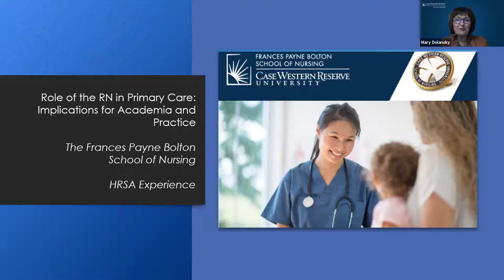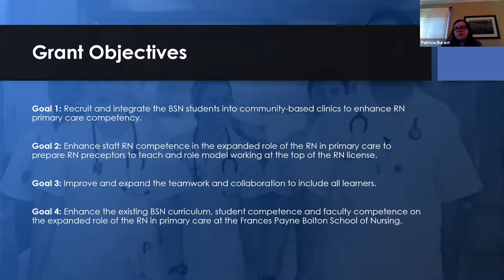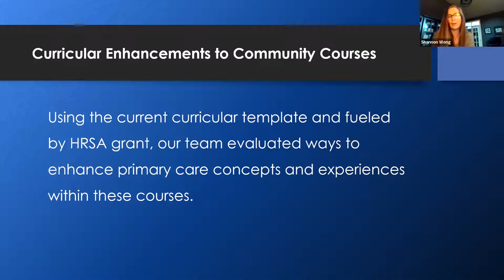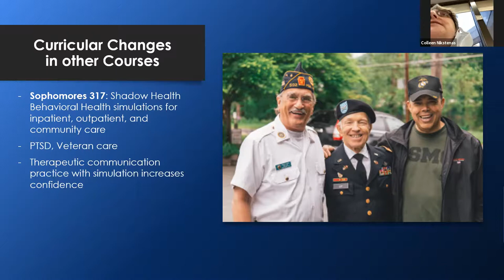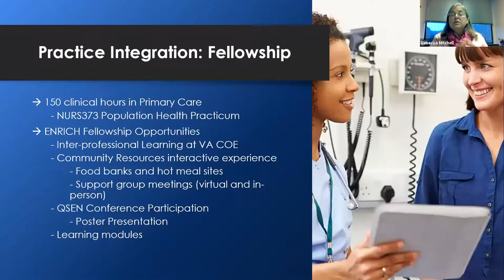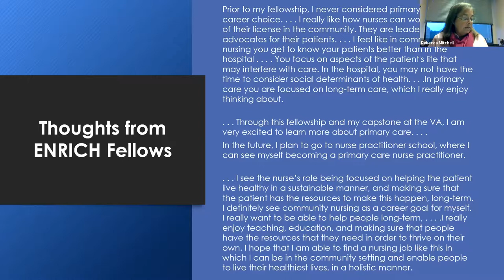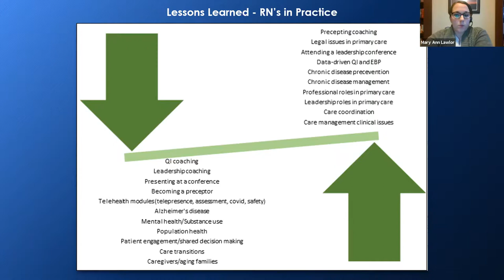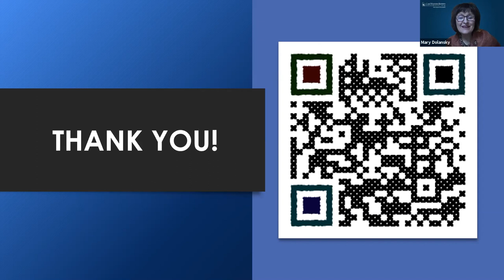Role of RN in Primary Care | HRSA ENRICH Grant | Frances Payne Bolton School of Nursing at CWRU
HRSA ENRICH team members Mary Dolansky, Patricia Burant, Mary Ann Lawlor, Rebecca Mitchell, Colleen Nikstenas, Barb Tassell, Rita Sfiligoj, and Shannon Wong presented "Role of the RN in Primary Care: Implications for Academia and Practice" on Thursday, Sept. 23, 2021.

Learn more about the HRSA Study-Enhancing Nurse Roles in Community Health (ENRICH): Undergraduate and Workforce Training and Education in Primary Care grant